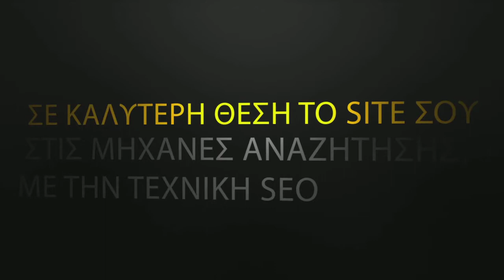Create your life project - Audiovisual